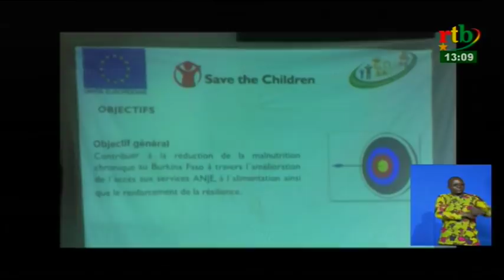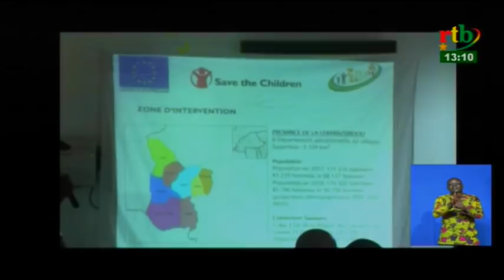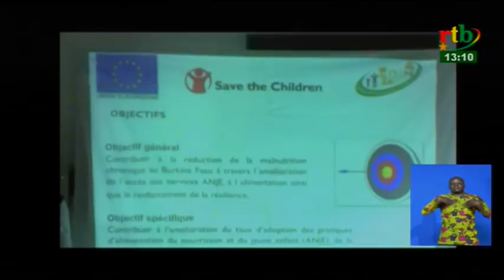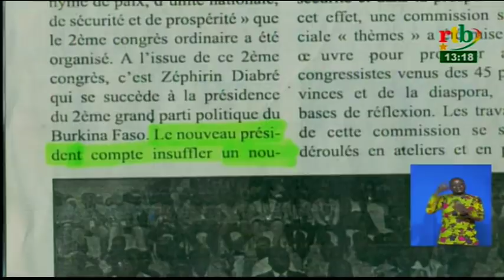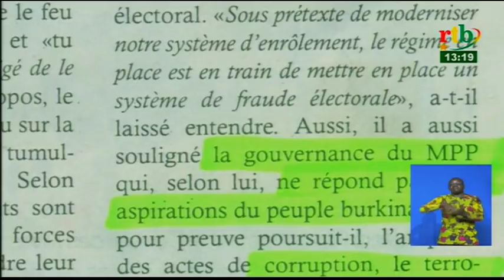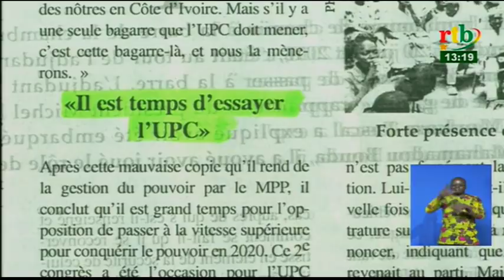rtb/Jt de 13h 23 Juilet 2018